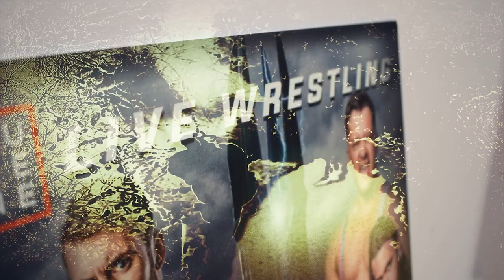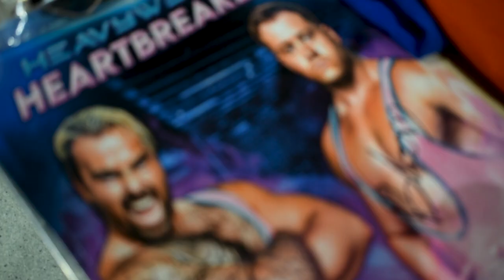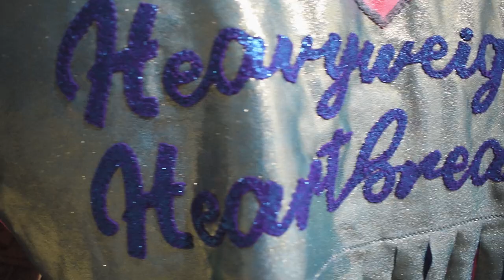3 Minutes With A Pro Wrestler | Brad Tannen | UBW Square One Wrestling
Tag team champion and one half of the Heavyweight Heartbreakers, Brad Tannen is a pro wrestler based in Peterborough that works live shows across the UK and Europe. He tells us about his inspiration, injuries and industry.